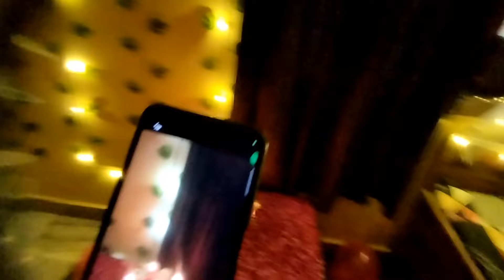Titu Birthday🎂Special Vlog Part- 3 || Gay Couple